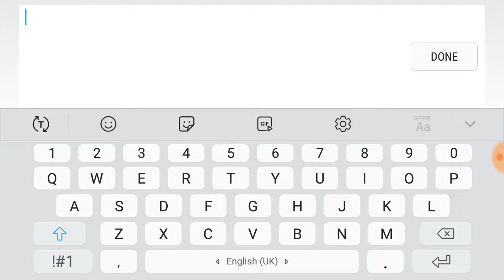Slither.io gameplay......Aaditya Nadkarni